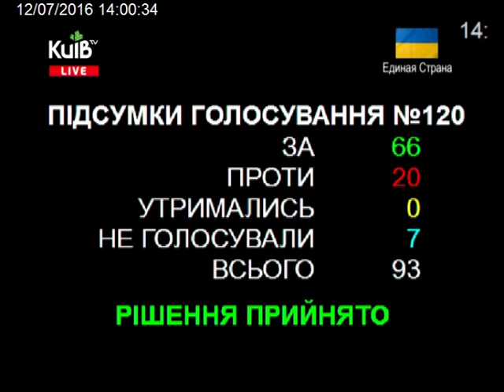12.07.16 Пленарне засідання Київської міської ради ч11